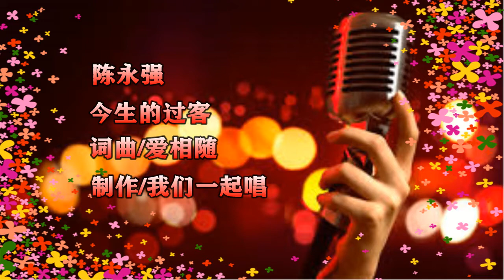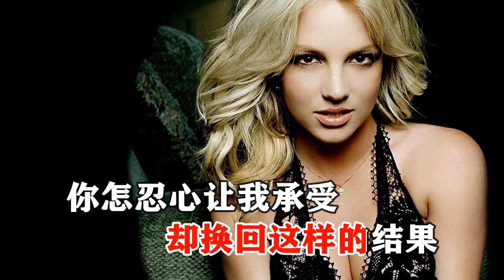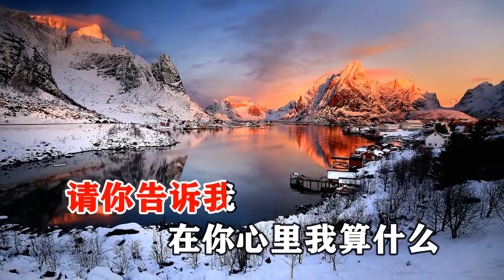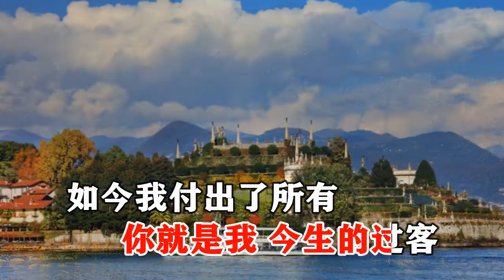陈永强 今生的过客 MTV